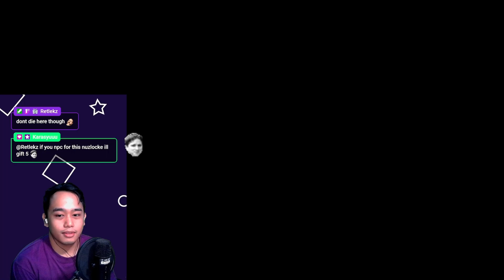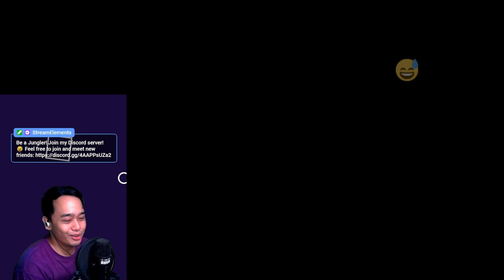Pokemon Platinum Version - Part 22